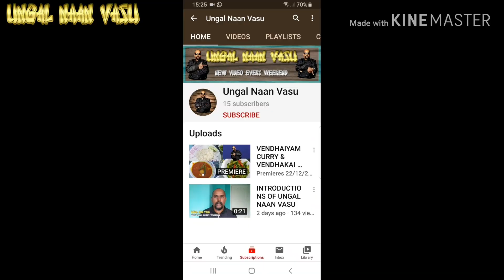FRIED CHICKEN & CHICKEN GRAVY